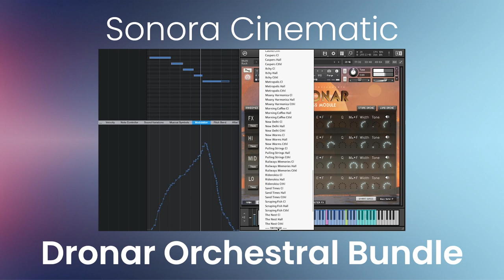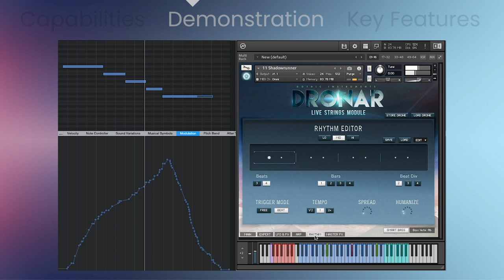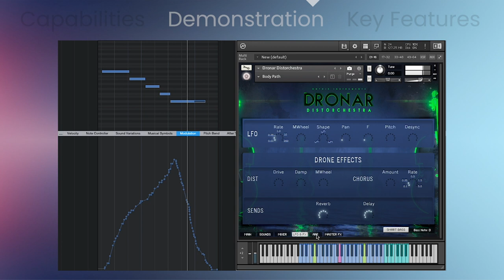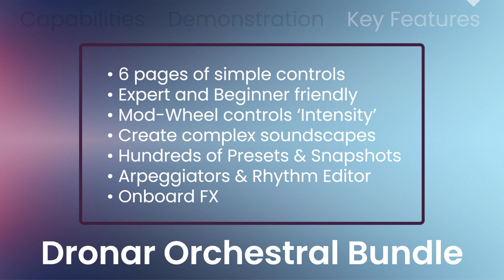Sonora Cinematic Dronar Orchestral Bundle - 4 Min Walkthrough Video (75% off for a limited time)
0:00 Demonstration
0:34 Capabilities
1:14 Demonstration
2:57 Key Features

The “Dronar Orchestral Bundle” consists of four complementary but unique libraries that allow you to craft subtle, rich and evolving pads, atmospheres and pulsating backdrops.

Primarily aimed at Film, TV, Video Game Composers and Sound Designers, these libraries provide you a massive palette of ever-evolving textures to cover all of your scoring requirements!